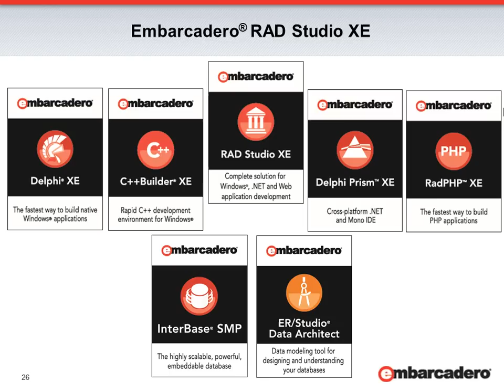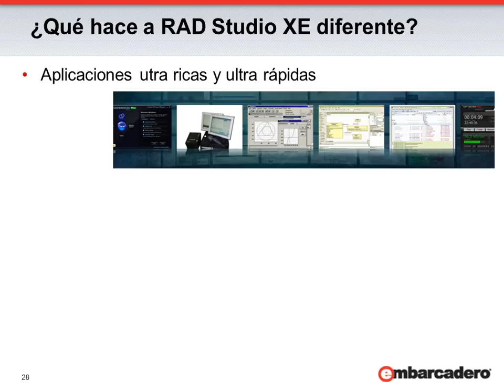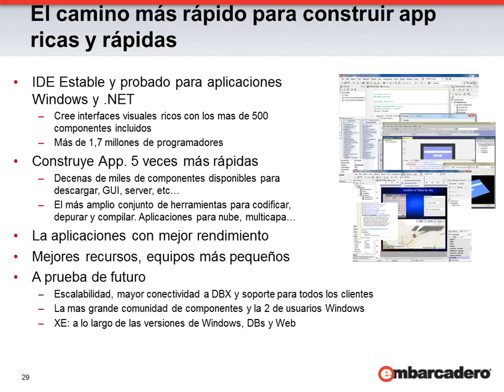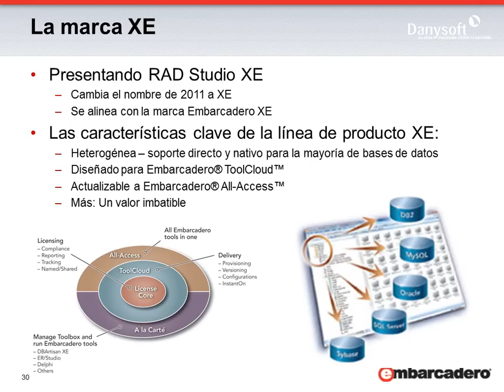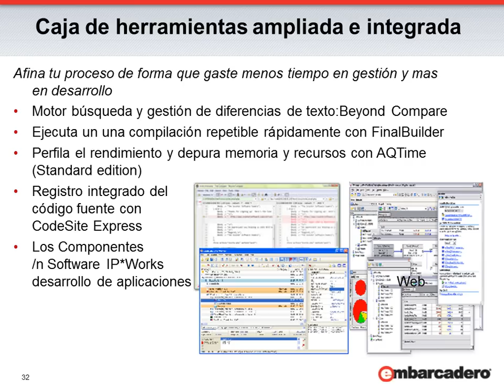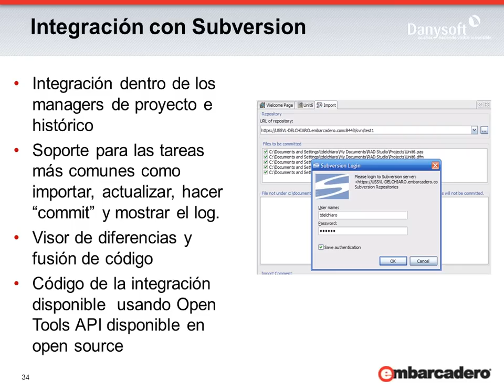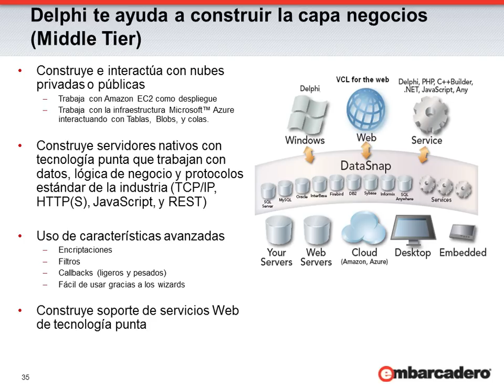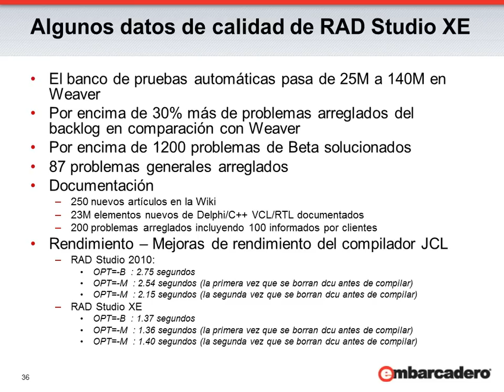Introducción a Rad Studio XE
Esta sesión es un resumen de la ponencia que dimos durante el evento de lanzamiento de RAD Studio XE en septiembre en Madrid. Este vídeo es una respuesta a preguntas como ¿Qué hay de nuevo en Delphi?, o ¿en C++?, o ¿en RadPHP?, o sobre muchas nuevas tecnologías añadidas o mejoradas en embarcadero RAD Studio XE.